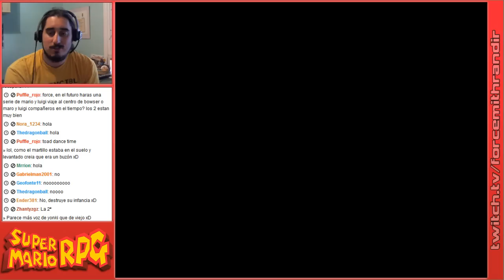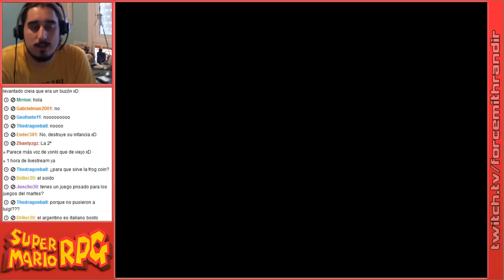Super Mario RPG | Episodio 2: Mallow la "Rana"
Fungah!

Parte 2/4